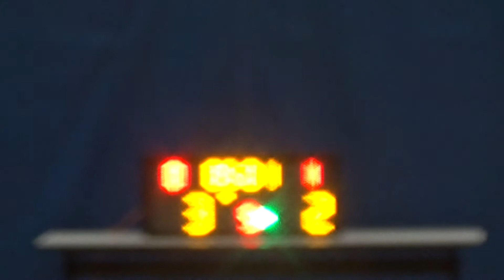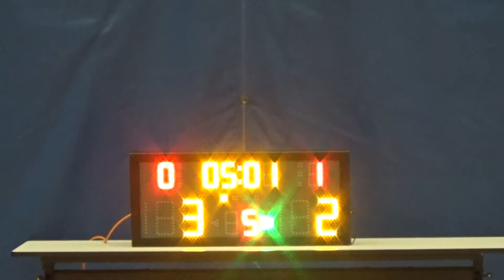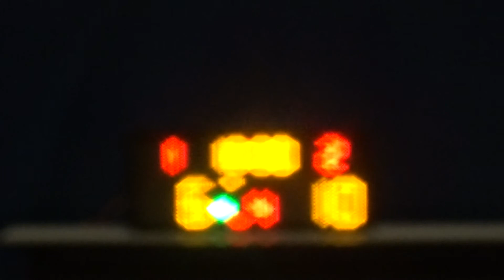20180603 奔走吐橋 VS PRIME 1st Quarter